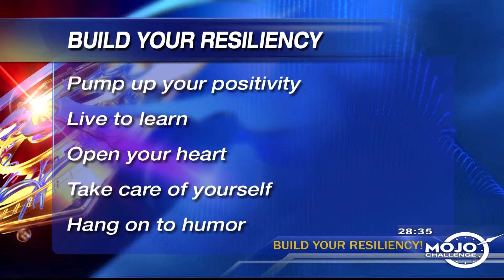The Art of Resilience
The ladies got the chance to speak with Dr. Carol Orsborn about the book she wrote, "The Art f Resilience." She also shares tips on how to build resilience, how resilience is beneficial, and more!